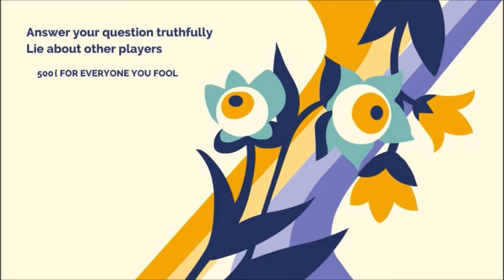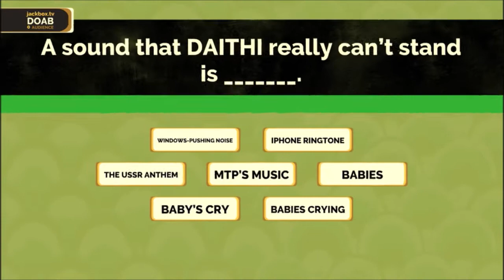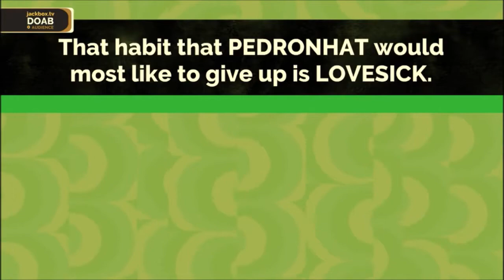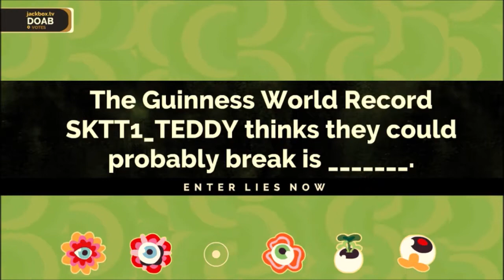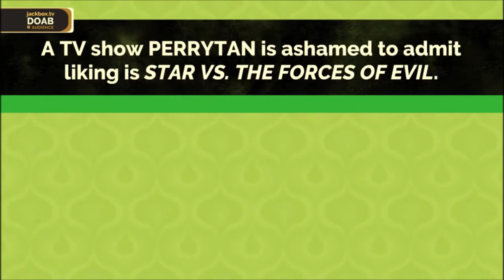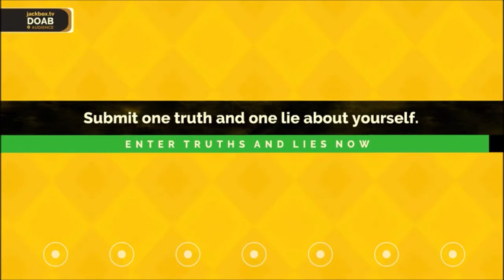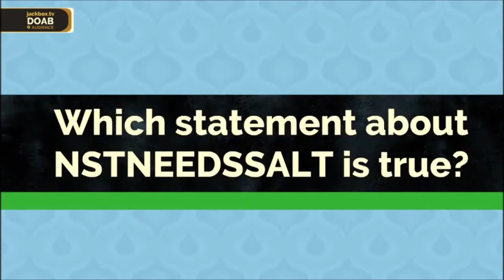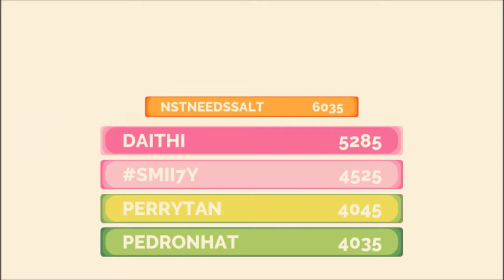2018.12.25: Fibbage: Enough About You